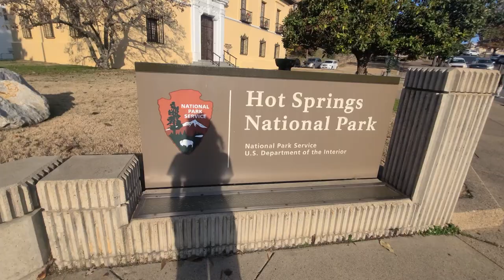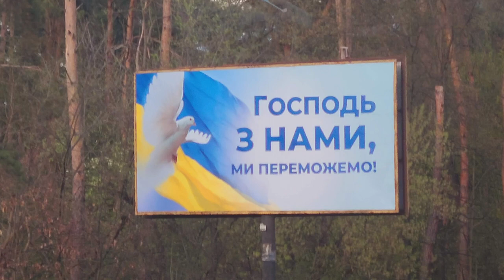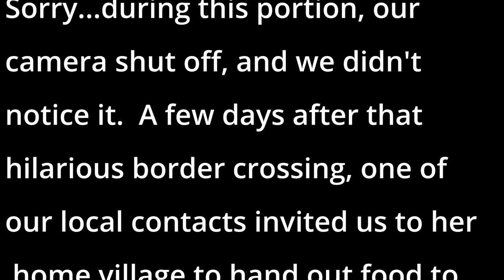The War in Ukraine: What Was it Like From the Viewpoint of Two Volunteers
The War in Ukraine is devastating and difficult. It's a tangled web of politics, money, and ego that is destroying a nation. When Russia invaded Ukraine, in what is being called Putin's War, we were in Finland riding dogsleds. Our life changed really quickly! We have debated long and hard about making this video. We don't make profits off of YouTube, but we still struggle with telling these stories. The war still rages on, and many are still losing their lives and livelihoods as we speak.  It's a hard subject and has to be approached delicately. Everyone has their own interpretation, and it's a gray area in a lot of ways. However, this situation deserved to be acknowledged, and some of the everyday heroes we met deserve to be praised! So...here we go.

We chat about what is really going on in Ukraine? How did two YouTubers end up serving in an active war zone? Is Ukraine corrupt...Is Zelensky? What was it like? We'll answer all those and tell some stories of real life super heroes too. Grab your coffee. Get your blankie. This is a long one!

If you would like to help with Humanitarian efforts in Ukraine, please private message us through social media.  We still have many connections that are active in the region, and we can hook you up with someone trustworthy.